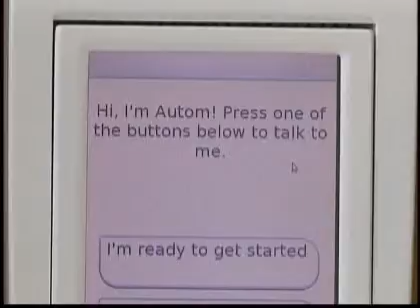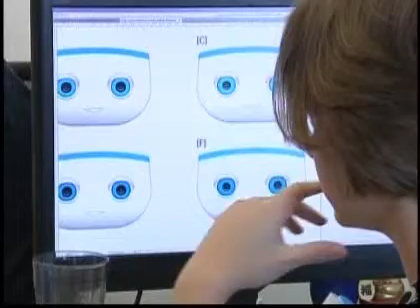Sweat it off with your dietbot Video Reuters